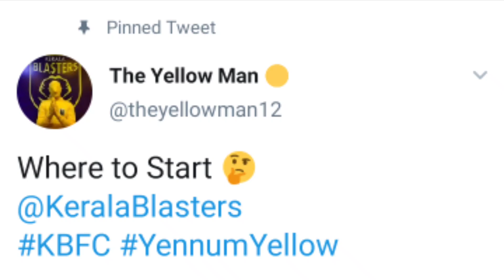Alvaro Replacement ആണത്രേ 😬My Opinion✌️